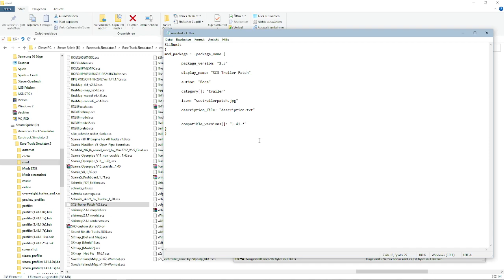ETS2 [1.41] 🚨MANIFEST Datei / SCS-Trailer_Patch_V2.3.scs ändern auf 1.42 machen 🚨Mr. GermanTruck👍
🚨🚛🚛GILT AUCH FÜR ALLE ANDEREN MODS🚛🚛🚨

Spenden? 😊

Spiele:
Ich werde auf diesem Kanal Videos hin und wieder einstellen.
ATS und ETS2 Auftragsfahrten oder andere Videos über ATS und ETS2

DANKE
Ein Abo währe auch schön.
Viel Spaß